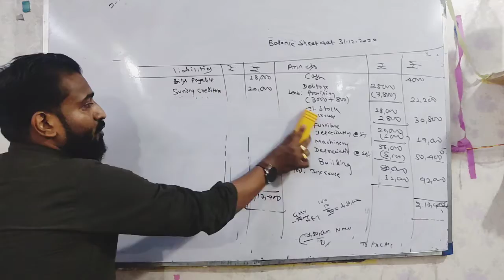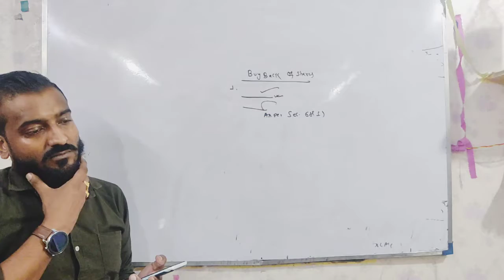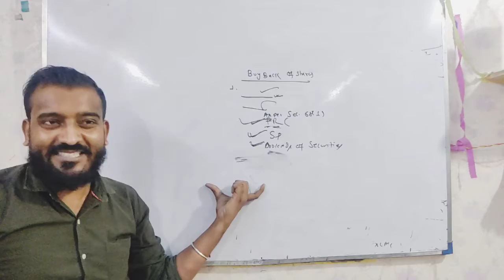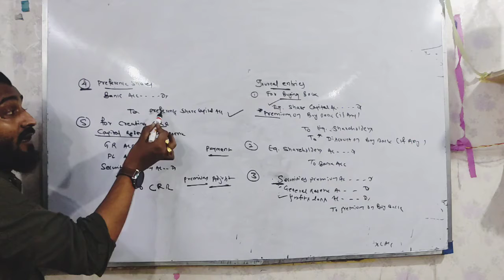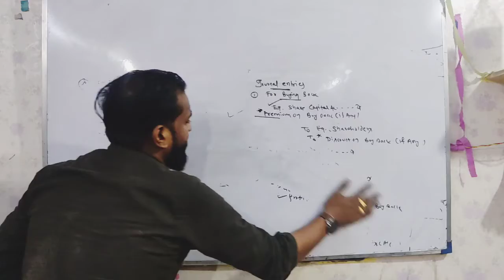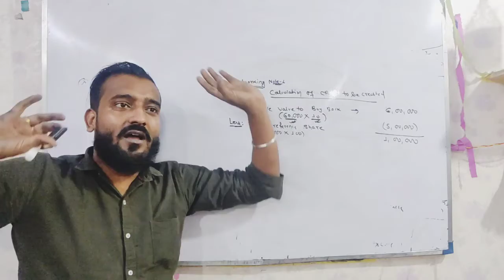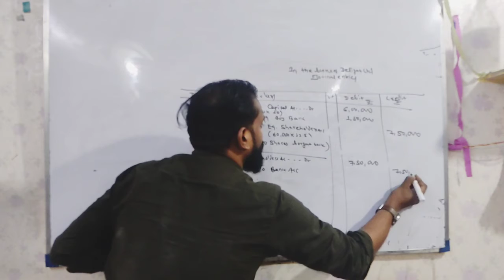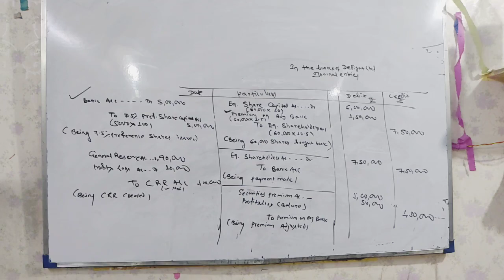||Buy Back Of Shares||CU Semester 5 Exams 2022||